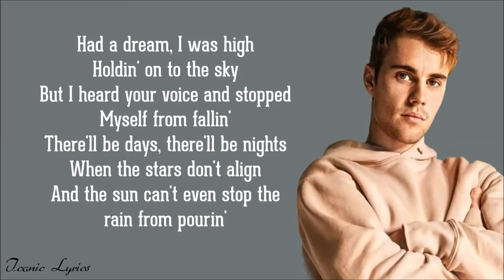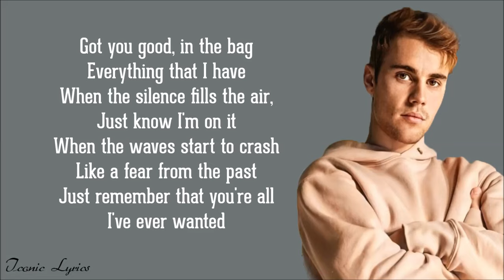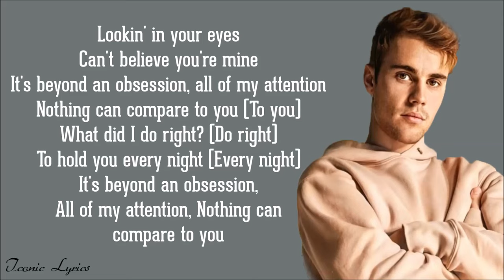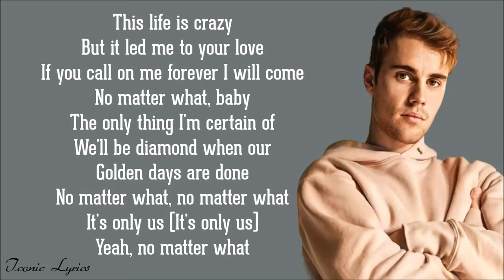Hailey - Justin Bieber (Lyrics)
Lyrics

[Verse 1]
Had a dream, I was high
Holdin' on to the sky
But I heard your voice and stopped myself from fallin'
There'll be days, there'll be nights
When the stars don't align
And the sun can't even stop the rain from pourin'

[Pre-Chorus]
So lay with me and let time just pass by
And don't let go (Don't let go)
'Cause all I know

[Chorus]
This life is crazy
But it led me to your love
If you call on me forever I will come
No matter what, baby
The only thing I'm certain of
We'll be diamond when our golden days are done
No matter what (What), no mattеr what (What)
It's only us (It's only us)
Yeah, no matter what

[Verse 2]
Got you good, in the bag
Evеrything that I have
When the silence fills the air, just know I'm on it
When the waves start to crash
Like a fear from the past
Just remember that you're all I've ever wanted (Ever wanted)

[Pre-Chorus]
'Cause all I know (Yeah)

[Chorus]
No matter what (What), no matter what (What)
Yeah (Yeah), no matter what

[Bridge]
Lookin' in your eyes
Can't believe you're mine
It's beyond an obsession, all of my attention
Nothing can compare to you (To you)
What did I do right? (Do right)
To hold you every night (Every night)
Nothing can compare to you

[Chorus]
We'll be diamond when the golden days are done (Yeah, ayy)

[Outro]
We'll be diamond when the golden days are done
No matter what, no matter what (Yeah, yeah)